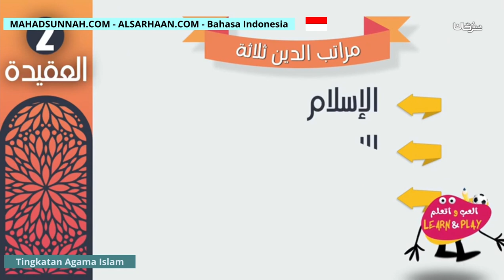Tingkatan Agama Islam مراتب الدين